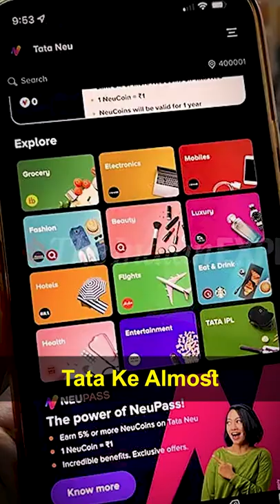TATA ka naya App - TATA NEU